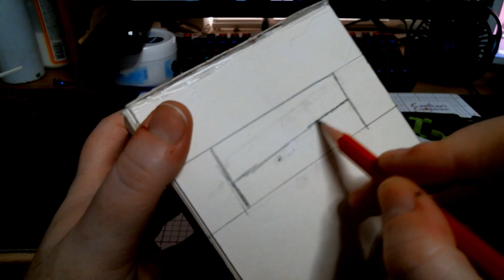The Watch Tower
I was very, very late for this challenge and I am sorry for that xD Anyways this is my watch tower. This is something easy to make and only takes time to do and always don't give up on your build no matter how ugly it starts out to be.! xD Hope you all enjoy this and can't wait to show you all my next build.

Discord Server. The Crafty Crafters

*edit*
The other people that also did this challenge is link here also be sure to take a look. I am sure they did way better than me on this challenge. xD